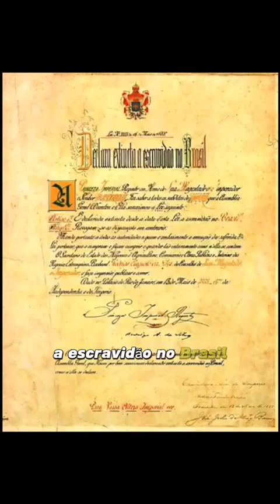Você sabia isso sobre Nossa Senhora Aparecida? é bom saber